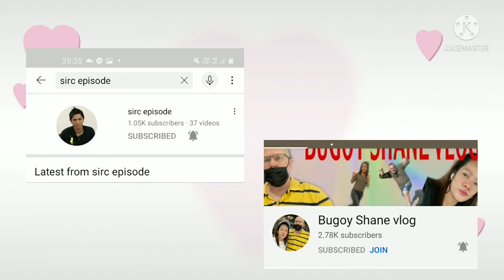embassy in Kuwait | al-sahel sport club abu halifa area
nag try  akong pumunta sa embassy dahil hindi ako maka pasok sa appointment to renew my passport